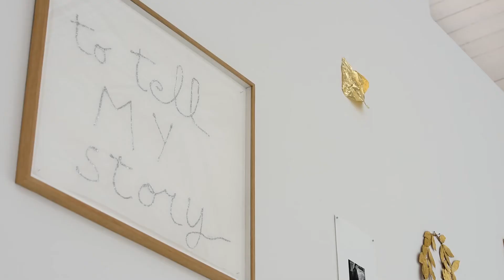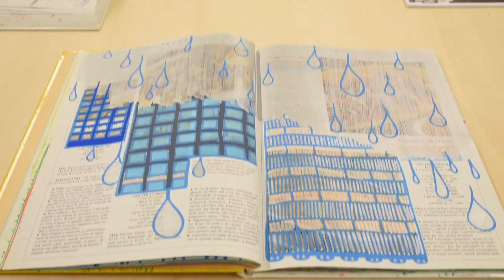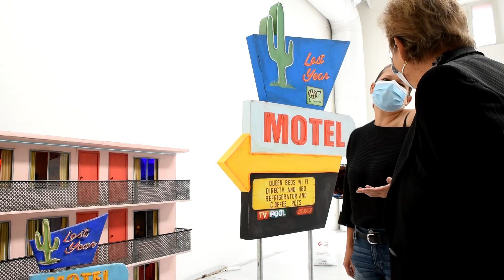La Musée 2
Hélène de Franchis racconta La Musée 2, una collettiva che riunisce sedici artisti internazionali, nello specifico 13 donne e 3 uomini.
La mostra, nata da un’idea di Azad Asifovich è stata allestita nella sua prima edizione negli spazi di Galerie Italienne a Parigi e si propone di ribaltare una condizione che accomuna molte collezioni museali, composte per l’80% da artisti uomini e per il solo 20% da artiste donne.
Qui la proporzione risulta volutamente invertita, nell’intento di scardinare l’attuale sistema dell’arte e della cultura in cui valori e modelli artistici tradizionali sono attribuiti agli uomini. Altre peculiarità di questa mostra sono l’itineranza e la variazione: ecco dunque che nella tappa allo Studio la Città alcune presenze sono cambiate rispetto alla mostra parigina.

All’interno della mostra opere di: Sylvie Auvray, Anne Deguelle, Helen Frankenthaler, Muriel Gallardo Weinstein, Anna Galtarossa, Ghazel, Francesca Grilli, Sofie Muller, Lulù Nuti, Kiki Smith, Tracey Snelling, Jessica Stockholder, Hema Upadhyay, e Joseph Beuys, Gianni Caravaggio, Ettore Spalletti

Periodo espositivo:
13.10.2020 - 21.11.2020